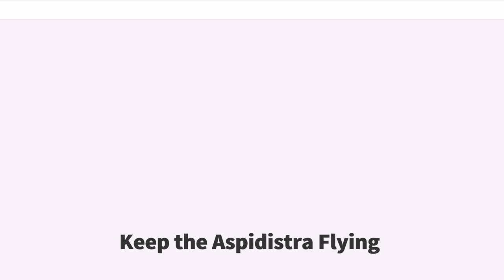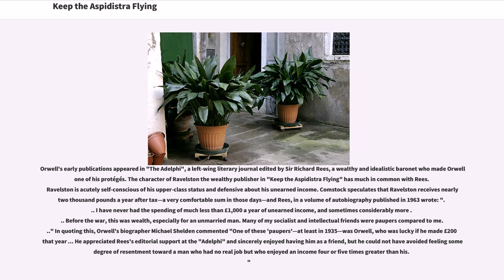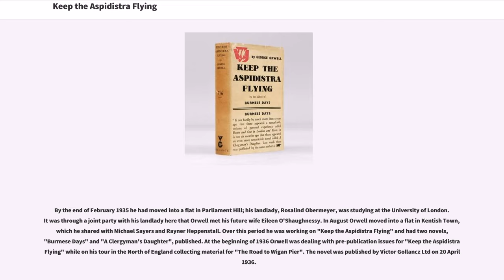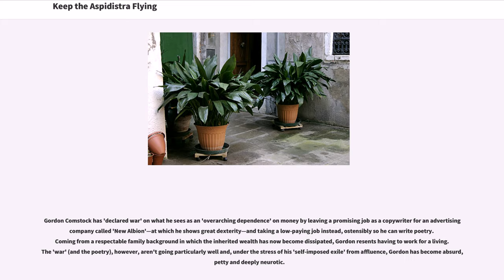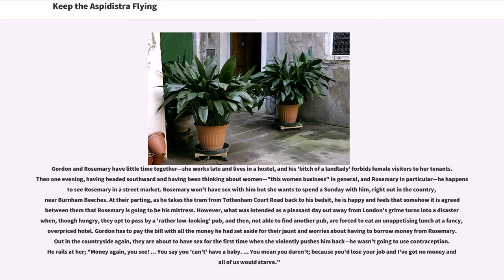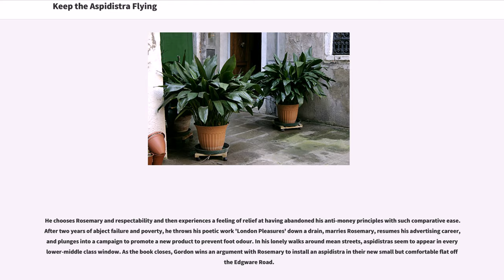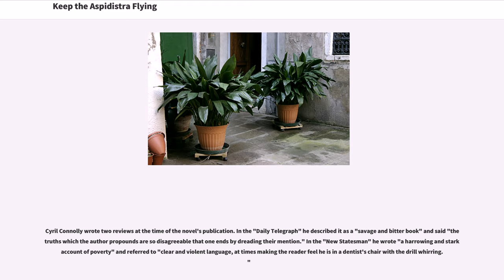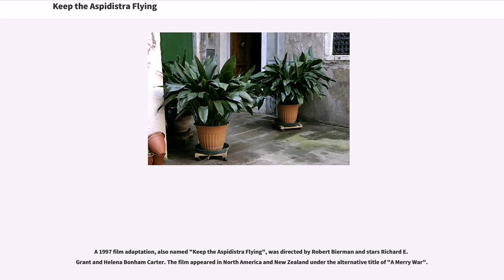Keep the Aspidistra Flying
Keep the Aspidistra Flying, first published in 1936, is a socially critical novel by George Orwell. It is set in 1930s London. The main theme is Gordon Comstock's romantic ambition to defy worship of the money-god and status, and the dismal life that results.

Orwell wrote the book in 1934 and 1935 when he was living at various locations near Hampstead in London, and drew on his experiences in these and the preceding few years. At the beginning of 1928 he lived in lodgings in Portobello Road from where he started his tramping expeditions, sleeping rough and roaming in the poorer parts of London. At this time he wrote a fragment of a play in which the protagonist Stone needs money for his child's life-saving operation. Stone would prefer to prostitute his wife rather than prostitute his artistic integrity by writing advertising copy.

Orwell's early publications appeared in "The Adelphi", a left-wing literary journal edited by Sir Richard Rees, a wealthy and idealistic baronet who made Orwell one of his protégés. The character of Ravelston the wealthy publisher in "Keep the Aspidistra Flying" has much in common with Rees. Ravelston is acutely self-conscious of his upper-class status and defensive about his unearned income. Comstock speculates that Ravelston receives nearly two thousand pounds a year after tax—a very comfortable sum in those days—and Rees, in a volume of autobiography published in 1963 wrote: "... I have never had the spending of much less than £1,000 a year of unearned income, and sometimes considerably more ... Before the war, this was wealth, especially for an unmarried man. Many of my socialist and intellectual friends were paupers compared to me..." In quoting this, Orwell's biographer Michael Sheld...